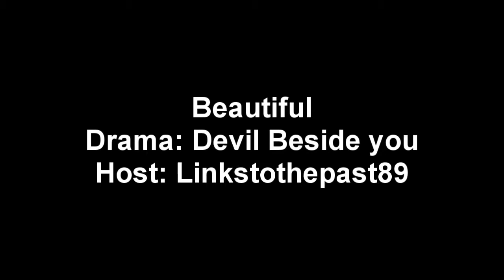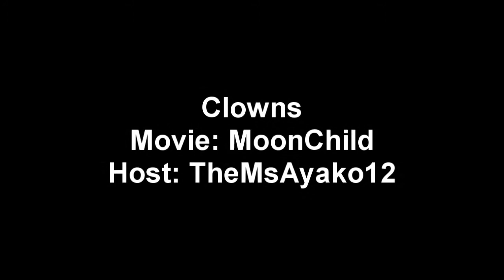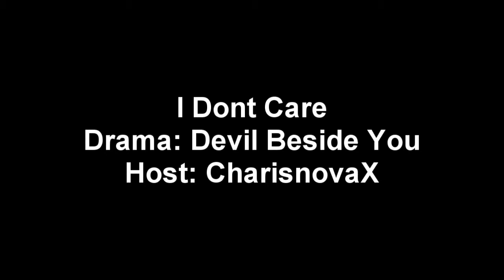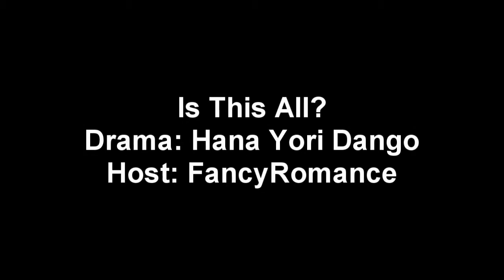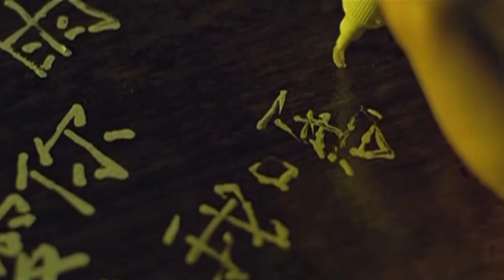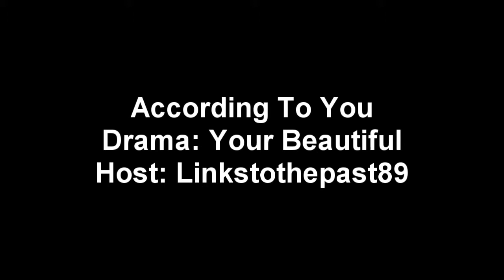Collab collection # 3